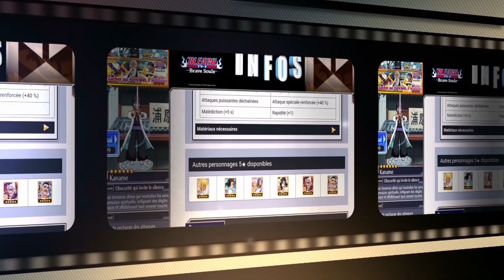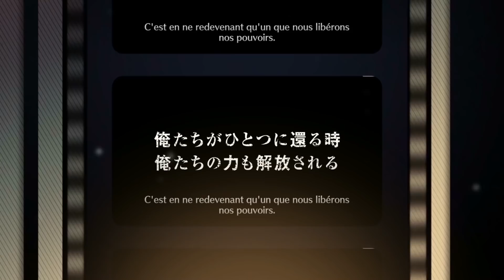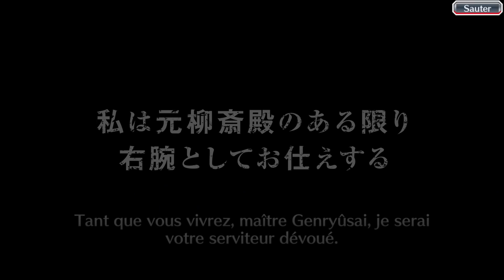Bleach: Brave Souls FR # GACHA - Les 13 Divisions - match retour 250 orbes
Portail : Les 13 Divisions "lamentations"
Orbes : 250
Tirage : Multi
Tickets Silver utilisés : 80
Tickets 5* utilisés = 0 lol

Après un 1er Tour peu satisfaisant au final, Mushu retente l'impossible.  xD

Re-edit :
De nouveaux Personnages (ou anciens persos remis à jour plutôt lol) :
__ Yamamoto, en version Manchot, the Counter de Bluepachi !!  :o
__ Mayuri, en mode "scientifique fou", the link en affinité Force !! xD
__ Kaname, en mode "range"remis au gout du jour !! ^^

Ces 3 (nouveaux) Persos ont chacun leur point fort, mais Papy Flamme restera la principale Star de ce gacha.  ;)

Défi : avoir un Perso Bannière au minimum

Suite à mes pb de co, je suis obligé de reporter les lives. Je cherche une solution.. en attendant je prépare une version 3 des vidéos que je vous propose (un format encore différent, mais Mushu lol)

SOUTENEZ VOTRE CHAÎNE - soutien participatif
/// TheMushuWorld - Tipeee

Chat Vocal/Ecrit
/// Discord - BBSFR du groupe FB

/// TMW - Recorvery -- Never End (Mushu Prod.)
     (lien à venir)
/// TMW - Recorvery -- New (Mushu Prod.)
     (lien à venir)